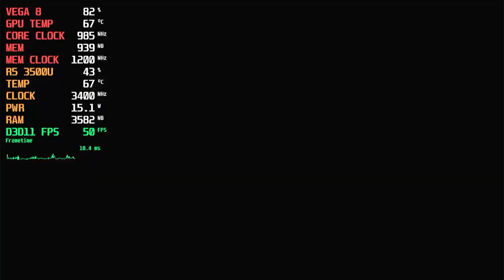Far Cry 3 | Ryzen 5 3500U | VEGA 8 | 12GB RAM | 35W TDP [Lenovo Ideapad S145]